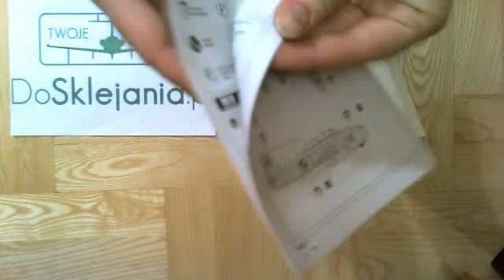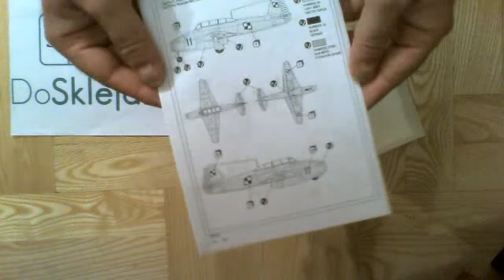Sklep modelarski DoSklejania.pl - YAK-17 UTI [Amodel-07282] (1/72)